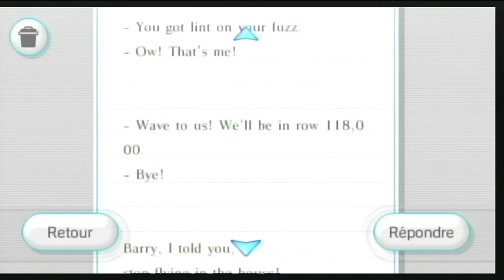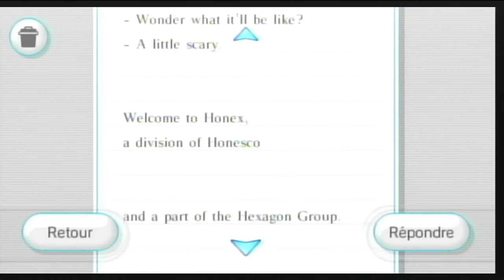when someone sends you the bee movie script on wii mail